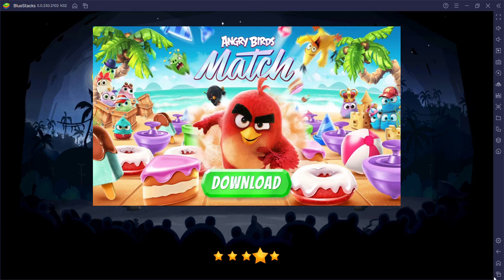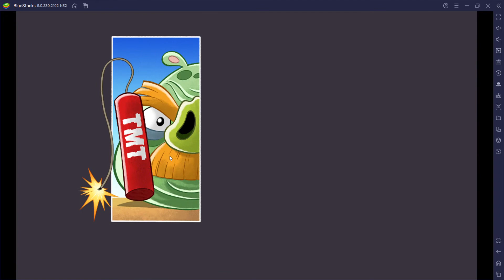Angry Birds Go ! gameplay ( [Seedway , AIR , and Sub Zero] // Recruiting Moustache Pig)